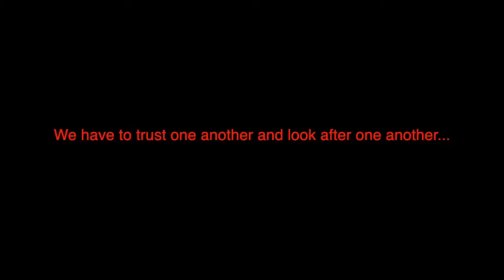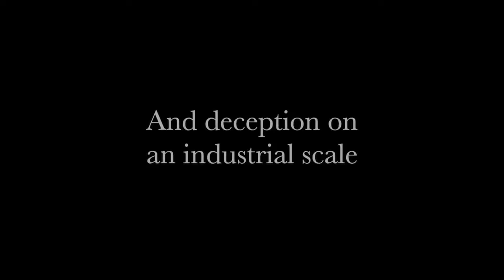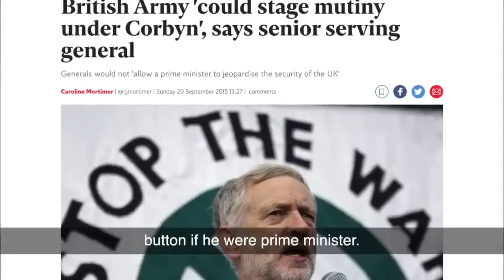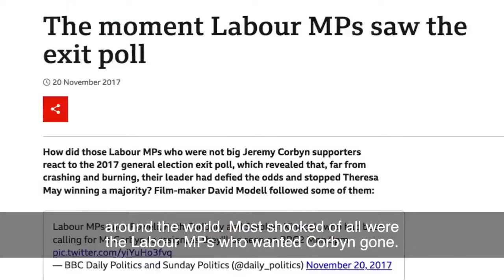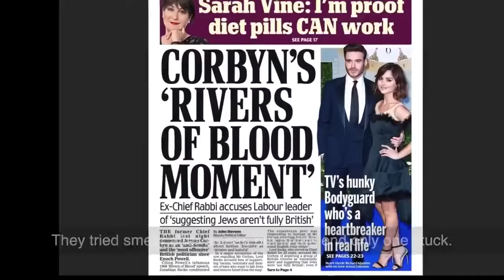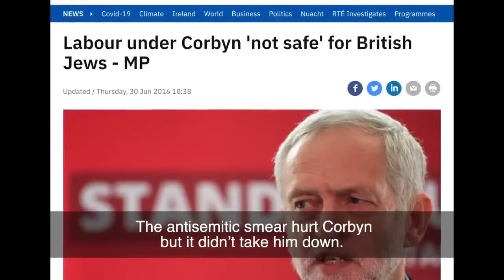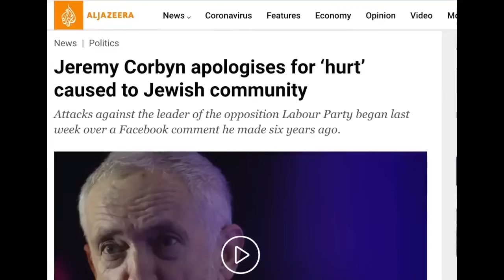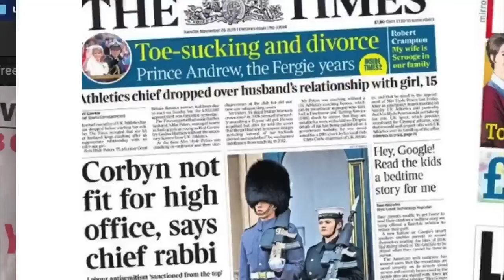Oh, Jeremy Corbyn - the Big Lie Part 1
Not only will this film infuriate the public with its clear portrayal of duplicity, but it will also make many people very sad. The Labour Party is no alternative to the Conservatives - it serves the ruling class and is led by someone every bit as devious as Boris Johnson, if not more so.